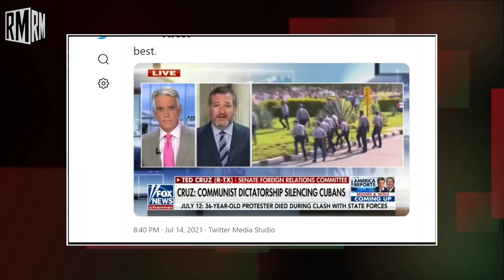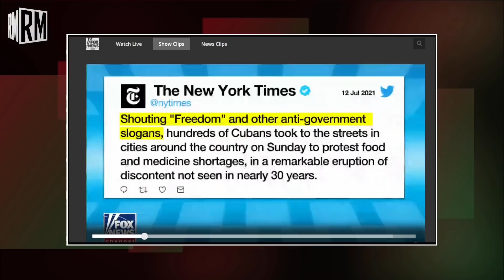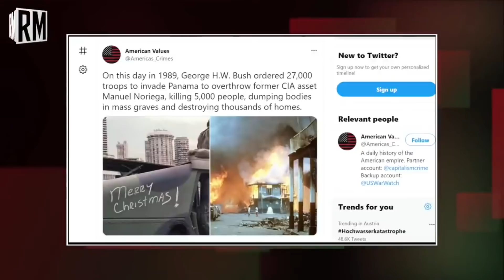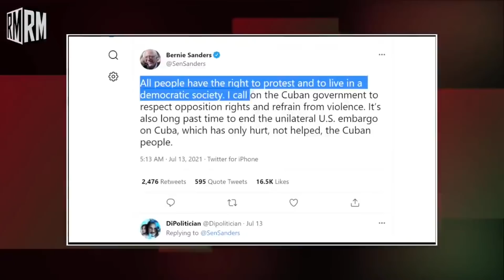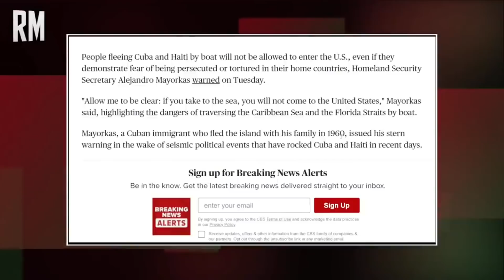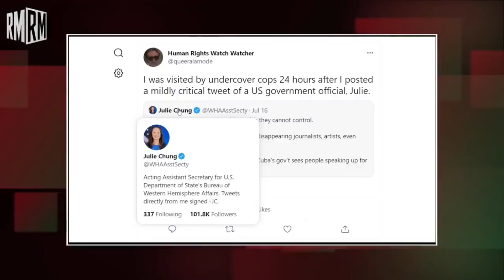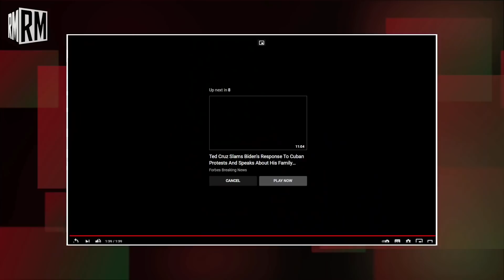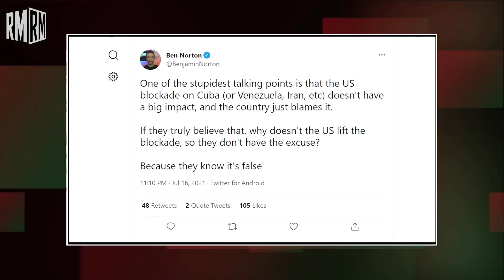Republicans Call Biden a Communist for Not Starving Cuba Even More